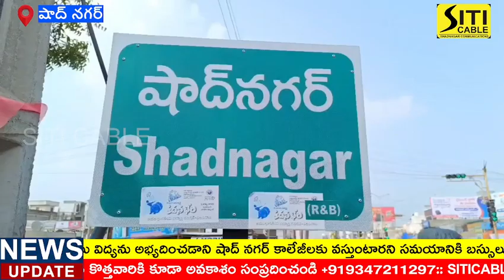కళాశాల విద్యార్థులకు సమయానికి బస్సులు రావడంలేదని SFI ఆధ్వర్యంలో చౌరస్తా లో రాస్తారోకో.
గ్రామీణ ప్రాంతాల్లో సమయానికి బస్సులు రాక పోవడంతో విద్యార్థులు అమూల్యమైన సమయాన్ని కోల్పోతున్నారంటూ.sfi మెరుపు ధర్నా చేశారు.రంగారెడ్డి జిల్లా షాద్ నగర్  ముఖ్య కూడలిలో పలు కాలేజీల విద్యార్థులు రాస్తారోకో చెప్పట్టారు.కొందుర్గు,చౌదరిగూడెం,నందిగామ,ఫరూఖ్ నగర్ మండలాల పేద విద్యార్థులు విద్యను అభ్యదించడాని షాద్ నగర్ కాలేజీలకు వస్తుంటారని సమయానికి బస్సులు రాక పోవడంతో విలువైన సమయాన్ని కోల్పోతున్నా రాని తిరిగి గ్రామాలకు చేరుకోవలెంటే సాయంత్రం వేళ బస్సులు లేక రాత్రి 9 గంటలకు విద్యార్థినిలు ఇళ్లకు చెనుకుంటున్నారని sfiజిల్లా ఉపాధ్యక్షుడు శ్రీకాంత్ అన్నారు.అధికారులు సమయానికి బస్సులు నడపాలని లేని పక్షంలో ధర్నా తీవ్రతరం చేస్తామనిహెచ్చరించారు.